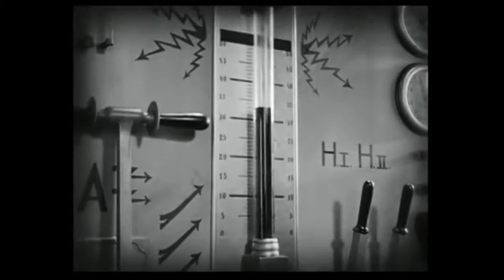BABEL! BABEL! BABEL!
For her! all seven deadly sins!

metropolis [Fritz Lang, 1927]
vaihtovirta [pan sonic, 2001]